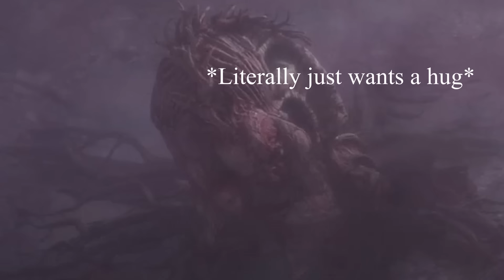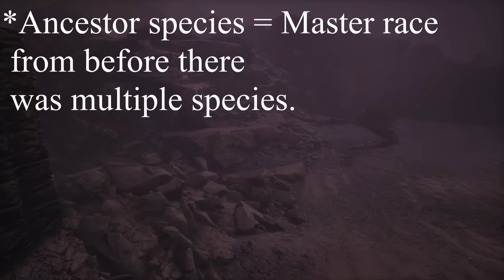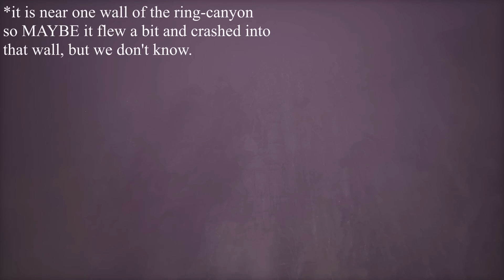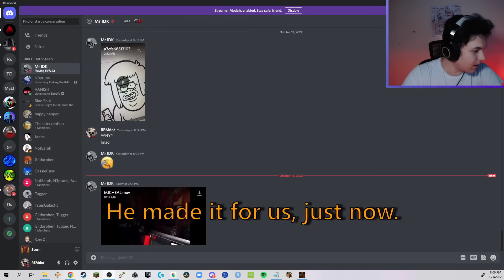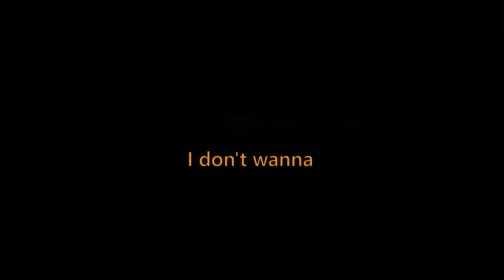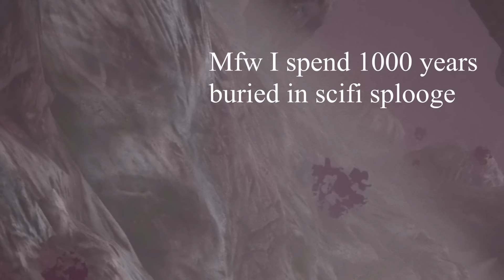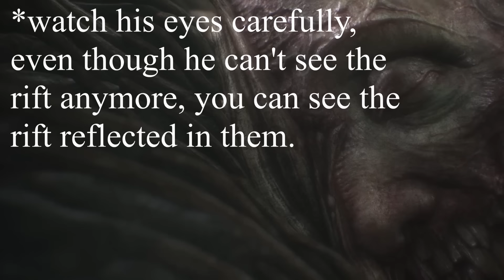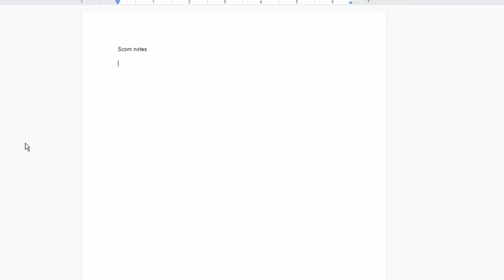The Complete Story and Lore of Scorn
After replaying the game four seperate times and spending days scouring my footage; hyper-analyzing every piece of in-game architecture, artwork, and odd cutscene moment... I finally have compiled a comprehensive lore and story of Scorn which I can support through the narrative of the game.

Also I will be checking the comments so if any of you have an alternative story or interpretation, like I said in the video, I'd love to hear it. I think this game DOES have a story, but I think because of the way that story is told it'll be different probably for everyone who plays it. Like, as a rule for myself, I avoided any articles or information from the devs so I could make the lore and story based on what I saw and could interpret off only the game itself... since in my mind if I gotta go off the game to figure out what's happening in the game, then it's not really a complete work on it's own; and I wanted it to be a complete thing on it's own.
All that is to say: I look forward to seeing what people have to say.

And finally a big thanks to those who were there with me during the stream. Several of you pushed me to make this video, and I probably wouldn't have decided to start on this insane project if not for that; so thank you.